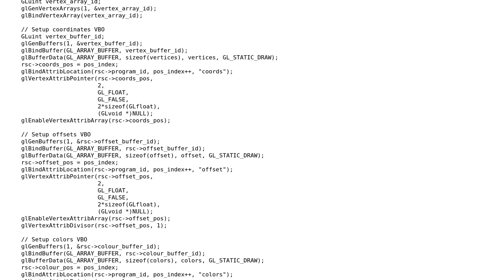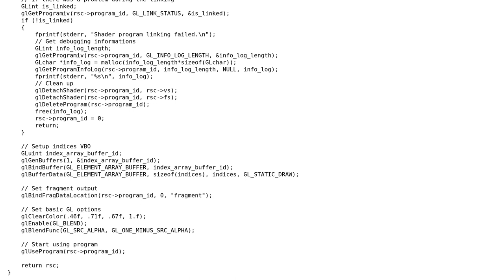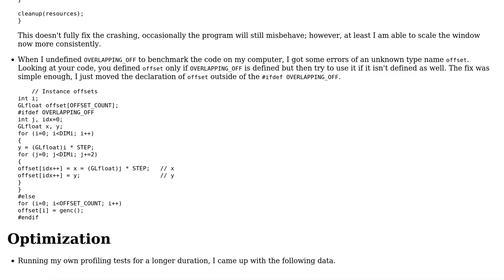Code Review: OpenGL Instanced Rendering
With thanks & praise to God, and with thanks to the many people who have made this project possible! | Content (except music & images) licensed under CC BY-SA | Music | Images & others | With thanks to user syb0rg user Peter Varo user Glorfindel and the Stack Exchange Network Trademarks are property of their respective owners. You are responsible for your own actions.